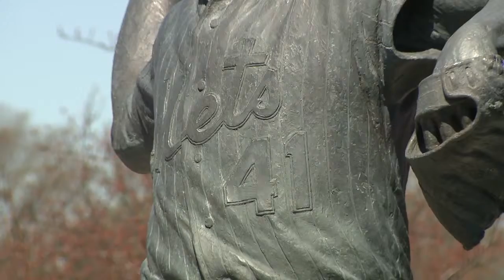NY Mets Tom Seaver Statue Unveiling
A statue to the late NY Mets Hall of Famer Tom Seaver is unveiled at Citi Field.

Get breaking news alerts in the free FOX5NY News app!  |  Sign up for FOX 5 email newsletters